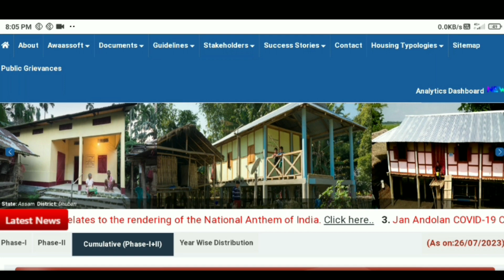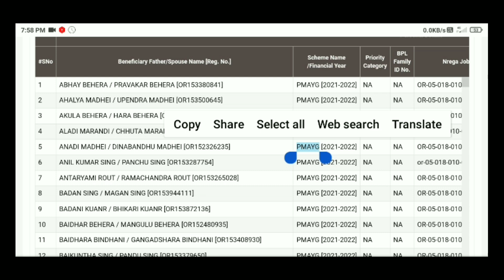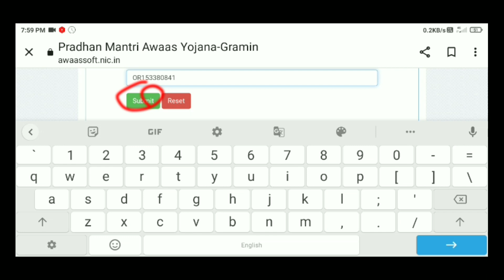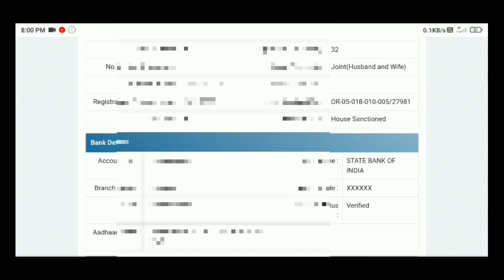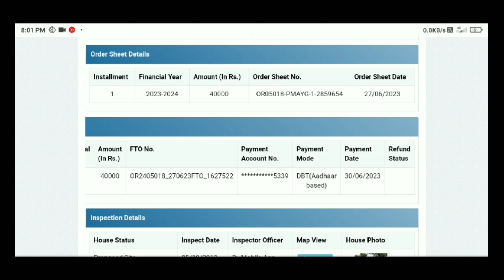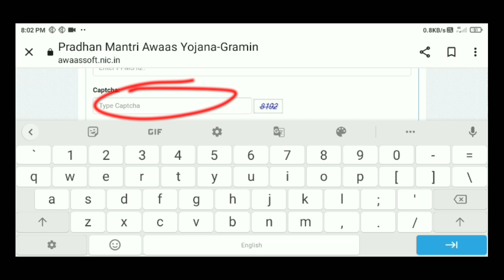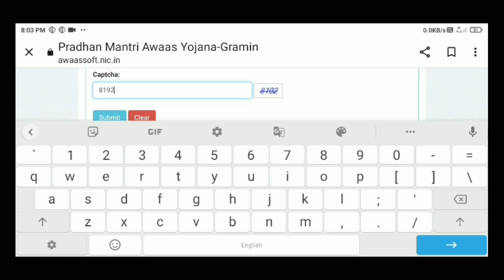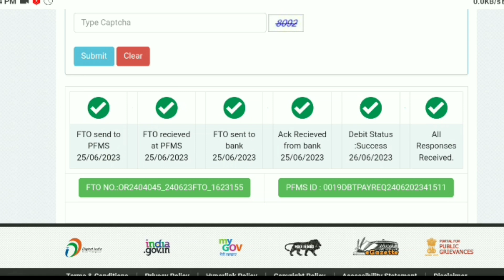Pradhan mantri awas yojna money transfer Odisha 2023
Your Queries-

pradhanmantri awas yojana money
pradhan mantri awas yojna odisha
pradhan mantri awas Yojana
pradhanmantri awas Yojana List update